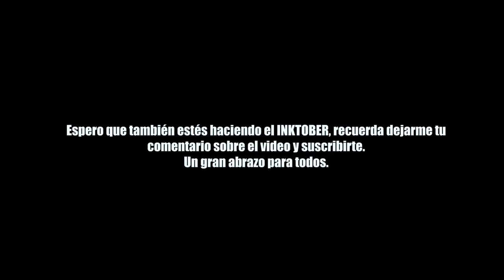Podré terminar el INKTOBER??? Estudio Taller